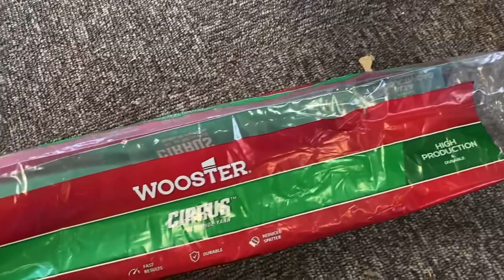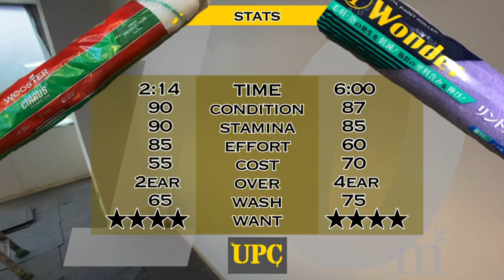【UPC】18インチvs 7インチ ローラー ガチンコ対決！最強はどっちだ？！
【UPC】
ultimate painting championship

WOOSTER （アメリカ製）バカでか18インチローラー 3/4インチ
   vs
大塚刷毛 ワンダー ７インチ 15ミリ お勧めローラー

ペンキ屋歴20年職人2人で
10㎡を塗り比べ